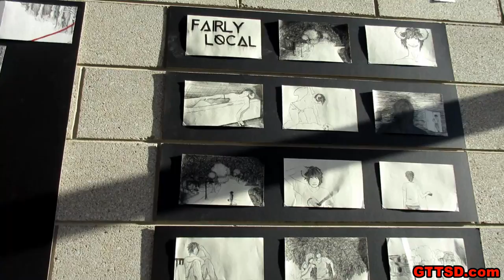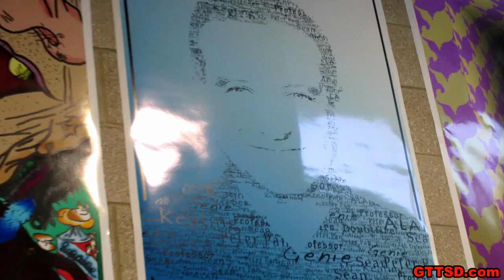MERWOLF ? | And Home From Camping!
So today we made it home from camping, and then we take you to the Art show that Rebecca is in!